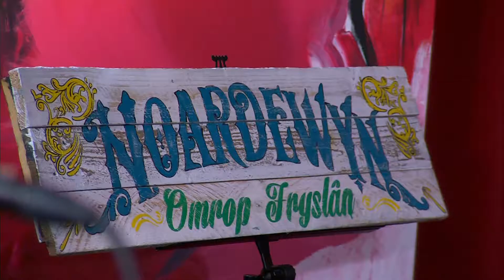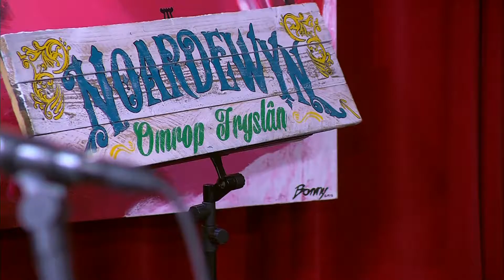Harry Mahesh yn Noardewyn Live